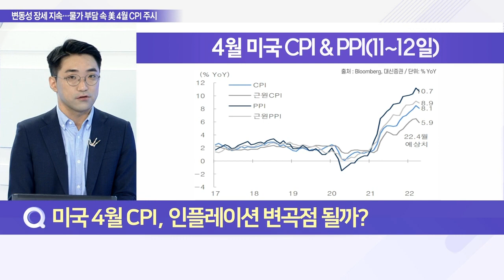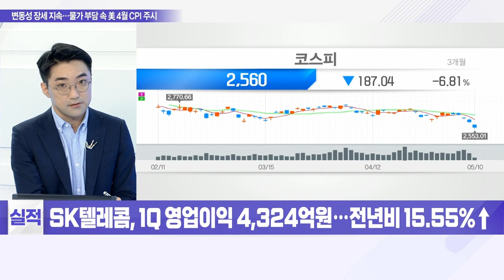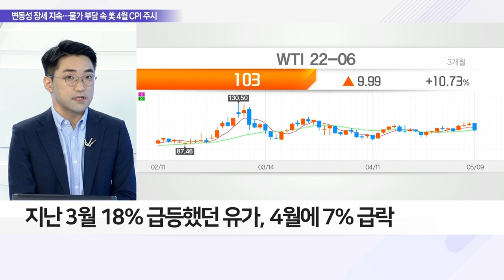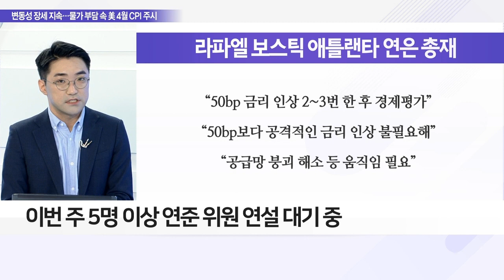연준과 시장의 온도차, 美 4월 CPI가 새 변수_이슈 파워 (20220510)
Q. 미국 4월 CPI, 인플레이션 변곡점 될까?
- CPI, 인플레이션 추세 가늠 주요 지표
- 4월 CPI, 3월 대비 ‘얼마나 낮을지’ 주목
- 美 3월 CPI 8.5%↑… 시장 충격
- 美 경제지 4월 CPI 상승률 내외 8.1% 전망
- 美 인플레이션 상승 추세 둔화 여부 촉각
- 시장은 2분기 인플레이션 피크아웃 기대

Q. 4월 CPI 예상치 하회 시 반등세 여부는?
- 4월 CPI 정점 통과 후 둔화세 진입 여부 주목
- 美 소비자물가 시장 전망 하향세 긍정 작용
- 지난 3월 18% 급등했던 유가, 4월에 7% 급락
- 중고차 가격↓·에너지 가격 안정세 긍정
- 인플레이션 둔화 신호에 연준 긴축 우려 완화 예상
- 물가지수 시장 예상치 상회 시 변동성 확대 불가피

Q. 연준 위원 연설 예정, 긴축의사 재확인할까?
- 애틀랜타 연은 총재, 금리 인상 속도 우려 표명
- 애틀랜타 연은 총재 “이미 상당히 공격적인 움직임”
- 이번 주 5명 이상 연준 위원 연설 대기 중
- 존 윌리엄스·톰 바킨 리치먼드 등 연설 예정